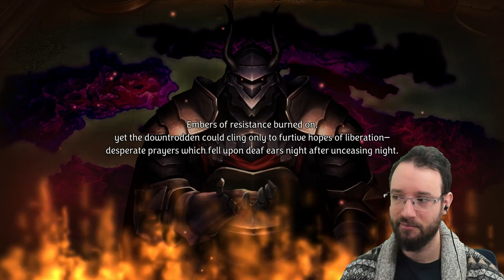Unicorn Overlord Is Addicting! Part 1 || Expert Playthrough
Reactions to my first playthrough of Unicorn Overlord on Expert Difficulty. Unicorn Overlord is a tactical JRPG that focuses on unit composition and real time battles. It is very reminiscent of the Ogre battle series. We are introduced to Alain as he sets off to take back the Kingdom that was wrongfully usurped from his mother! We meet a whole cast of characters, expand the army and explore Cornia.

This full twitch stream VOD is (mostly) unedited.

The Platinum for Unicorn Overlord is pretty thorough, but not overly complicated. You can beat the game on any difficulty, but you have to do 150 quests and fill out the archive. Most if not all of this will come naturally throughout the course of the game.